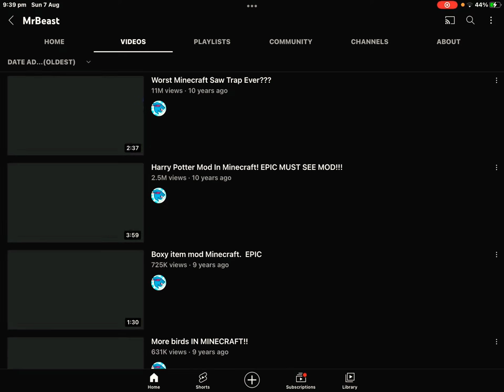MrBeast won’t comment on this video